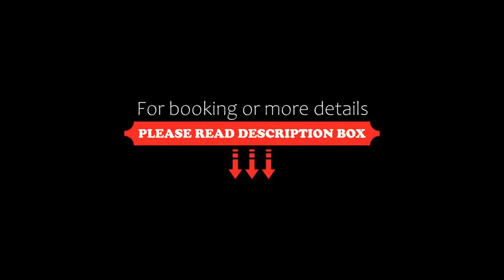Beau Rivage Hotel, Neuchâtel, Switzerland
About Property:
This property is 2 minutes walk from the beach. Located in Neuchâtel centre, in the very heart of Switzerland´s watch-making district, the luxurious Beau Rivage Hotel offers rooms with free WiFi, a 24-hour front desk, a wellness area, a restaurant and 2 bars. Private parking spaces are available on site for a surcharge.
The comfortably-furnished rooms at the Beau Rivage are all air conditioned and decorated in a modern sty...
Property Type: Hotel
Address: 1, Esplanade du Mont-Blanc, 2000 Neuchâtel, Switzerland
Searching For
1. Beau Rivage Hotel - Neuchâtel - Switzerland
2. Beau Rivage Hotel - Neuchâtel - Switzerland Address
3. Beau Rivage Hotel - Neuchâtel - Switzerland Rooms
4. Beau Rivage Hotel - Neuchâtel - Switzerland Amenities
5. Beau Rivage Hotel - Neuchâtel - Switzerland Offers and Deals
Audio Credit:
Track Title: Subway Dreams
Artist: Dan Henig